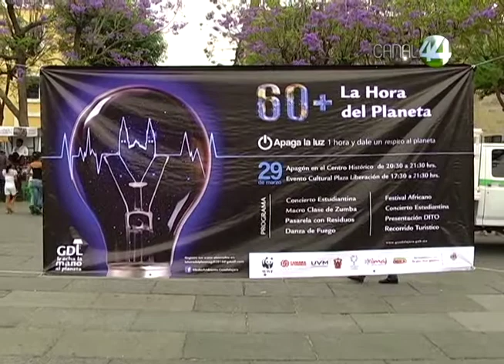Ángulos: La Hora del Planeta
Guadalajara se sumó por séptima ocasión a la Hora del Planeta.